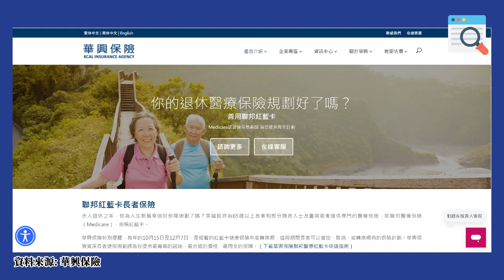耆英健保諮詢的最新規定！你的保險經紀有遵守嗎？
0:00 Intro
0:11 耆英健保轉換期到了
0:47 耆英健保有什麼新變化
1:24 諮詢電話必須錄音
3:04 關於諮詢的最新規定
5:32 什麼是秘密檢查員
6:35 現場詢問的規定不同
8:53 尋找值得信賴的服務
9:35 選擇適合自己的計畫
10:08 價值與價錢
11:41 藥品是主要花費
12:41 OTC 非處方藥

✔️微信號 WeChat ID:
KCAL3331111